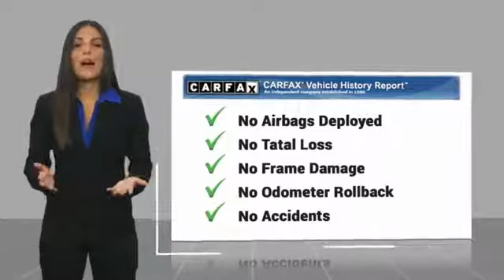2018 Ford Focus COSTA MESA,NEWPORT BEACH,HUNTINGTON BEACH,IRVINE 0Q278586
THEODORE ROBINS FORD PROUDLY SERVING COSTA MESA, HUNTINGTON BEACH, IRVINE, NEWPORT BEACH, ORANGE COUNTY, AND SURROUNDING SOUTHERN CALIFORNIA LOCATIONS. THIS OXFORD WHITE 2018 Ford FOCUS IS EQUIPPED WITH A 2.0L I-4 GDI TI-VCT, AUTOMATIC TRANSMISSION, AND RECEIVES AN ESTIMATED 30 City/40 Hwy MPG. 2018 Ford FOCUS SE Clean CARFAX. LOW MILES, NEW VEHICLE WARRANTY AND INCENTIVES APPLY, PRIOR DEALER LOANER, Power Door Locks, Air Conditioning, AM/FM radio: SiriusXM, Cloth Front Bucket Seats, Compass, Delay-off headlights, Exterior Parking Camera Rear, Fully automatic headlights, Panic alarm, Power door mirrors, Power steering, Power windows, Remote keyless entry, Speed control, Steering wheel mounted audio controls, SYNC Communications & Entertainment System. 2018 Ford Focus SE Oxford White FWD 6-Speed Automatic with Powershift 2.0L I4 DGI Ti-VCT At Theodore Robins Ford we continue to provide the residents of Orange County and surrounding areas with a variety of new and pre-owned vehicles. Financing available for all situations. Please call for more information. Hablamos espanol. Completely Satisfying Customers Since 1921. Stock #: 0Q278586 | VIN: 1FADP3F20JL278586 | 2018 Ford Focus SE Sedan TIRE PRESSURE MONITOR TRACTION CONTROL POWER WINDOWS Theodore Robins Ford